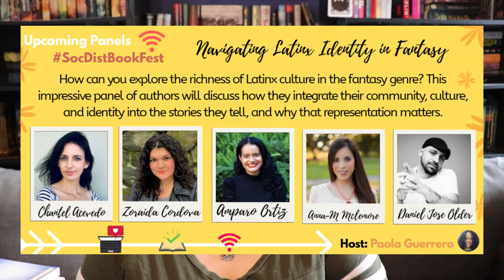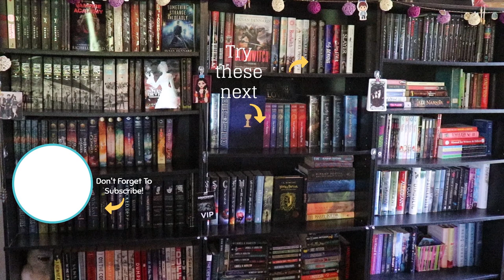After Social Distance Book Fest Tag | Plus an announcement!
Hope y'all enjoyed the Social Distance Book Fest as much as I did!

Also, huge apologies to those whom I messed up names for. I was trying to do it off of memory and apparently, I shouldn't do that.

Questions:
- [ ] A new author/book you now want to check out:
- [ ] Most entertaining panel:
- [ ] Most interesting or insightful panel:
- [ ] Softest or sweetest panel:
- [ ] And author you would want to be friends with:
- [ ] An author you want to hear more from:
- [ ] Something that surprised you:
- [ ] How many books did you buy, request from the library or add on goodreads?.
- [ ] Would you attend again in the future?

Next Authortube Chat -